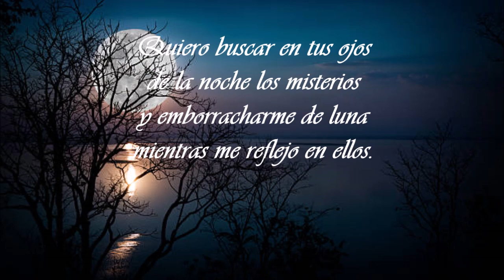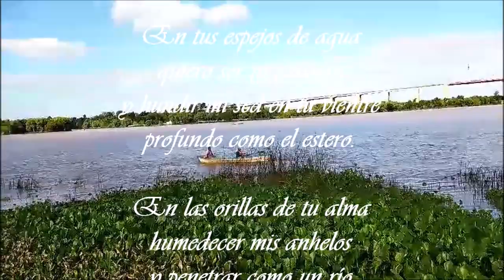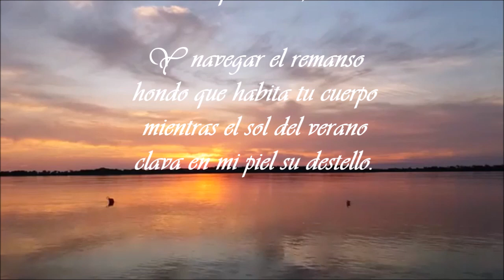RAÚL NOGUERA - DORMIR A TU LADO - Chamamé - Letra: Martina Iñiguez - Música: Raúl Noguera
Puede escuchar más temas de Raúl Noguera en Spotify:
Letra: MARTINA IÑIGUEZ: Investigadora gardeliana, poeta lunfarda y letrista argentina, nacida en Corrientes, capital, el 24 de noviembre de 1939.
Música: RAÚL NOGUERA: Guitarrista, vocalista, autor y compositor del género chamamecero. Sus obras han sido y siguen siendo grabadas por muchos grupos jóvenes y solistas consagrados. Mensajes y contratación: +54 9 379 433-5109
Grabado , mezclado y masterizado en estudio NOGUERA RECORDS Tel.  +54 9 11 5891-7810
DORMIR A TU LADO
Quiero dormir a tu lado
Y acariciando tu sueño
Pintar con piel de verano
Las sábanas de tu lecho.
Quiero buscar en tus ojos
De la noche los misterios
Y emborracharme de luna
Mientras me reflejo en ellos.
Estribillo
De tus espejos de agua
Quiero ser tu canoero
Y hundir mi sed en tu vientre
Profundo como el estero.
En las orillas de tu alma
Humedecer mis anhelos
Y penetrar como un río
El cauce de tus secretos.
1ra bis
Quiero dejar en tu boca
Roja como flor de ceibo
De mis ansias, la vehemencia,
Del amor que siento, el sello.
Y navegar el remanso
Hondo que habita tu cuerpo
Mientras el sol del verano
Clava en mi piel su destello.